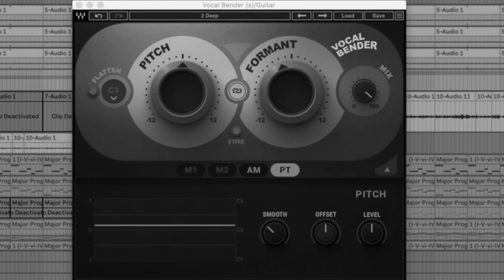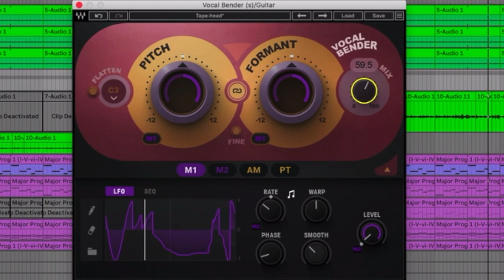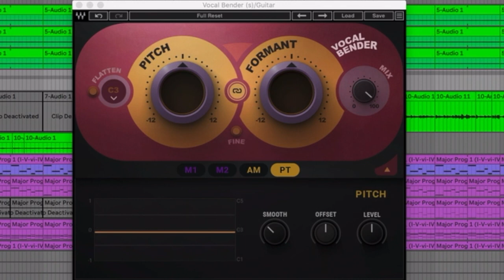Vocal Bender on Guitar - Waves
Let's check out Waves Vocal Bender as a guitar effect. I took a song I'm currently working on and mangled it with Waves Vocal Bender.

Vocal Bender is great on guitar as well. If you dig it, you can get it right